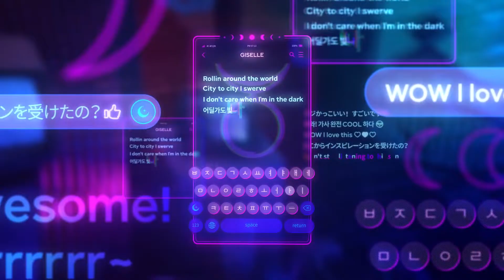New Italo Disco Special Dj Kramnik Disco Spy